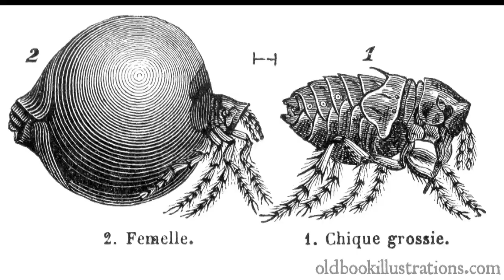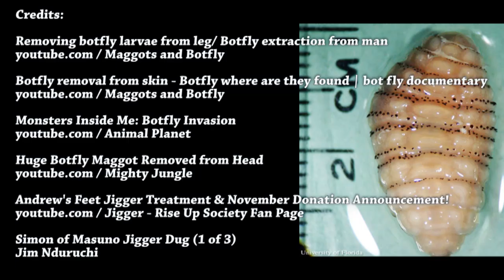Jiggers vs Bot Flies! Which is worse?